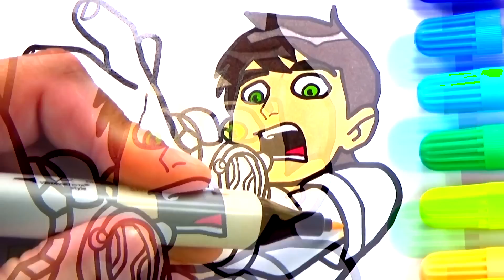BEN 10 Coloring Pages # 6 | Colouring Pages for Kids with Colored Markers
Happy viewing friends !